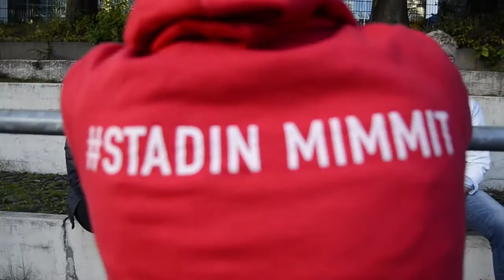Stadin Mimmit - Iloa, ylivoimaista hauskuutta ja yhteenkuuluvuutta | Hello Hobby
Helsingin IFK:n naisten jalkapallojoukkue Stadin Mimmit perustettiin viime vuonna ja suosio on ollut päätä huimaavaa. Nyt joukkueita on jo neljä. Eikä ihme! Kävimme seuraamassa jengin treenejä ja meininki oli mahtavaa. Kuten pelaajat itse kuvasivat: iloa, hauskuutta ja yhteenkuuluvuutta.

Hello Hobby - Kaikki mahdolliset ja mahdottomat harrastukset. Ja jos et löydä etsimääsi niin ehdota harrastusta - me toteutamme sen.

Löydä uusi harrastus tai tienaa ohjaamalla omaa harrastustasi täällä!

Ehdota harrastusta täällä!

Seuraa meitä somessa! Näet ensimmäisenä uusimmat harrastukset ja pääset mukaan kilpailuihin!